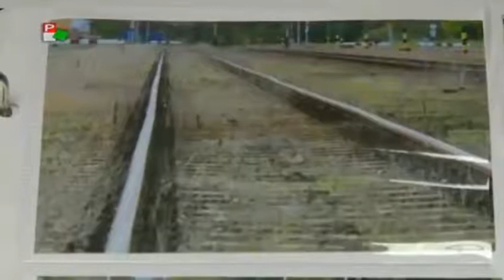Szeged-Szabadka-Baja vonaton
Közügyek (PannonRTV)
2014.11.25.